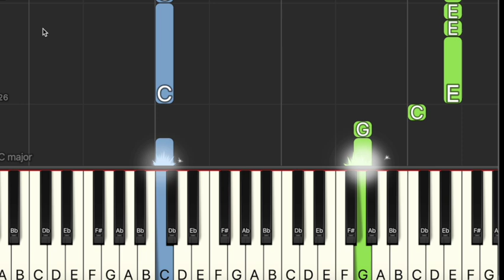"The Old Rugged Cross" Easy Piano Tutorial LARGE PRINT SHEET MUSIC AVAILABLE 🎹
Easy piano tutorial for the classic praise and worship hymn, "The Old Rugged Cross."  Simplified arrangement featuring a single note melody in the right hand, and single notes in the left hand. Music sheets also include words/lyrics to the first verse.  This arrangement would be a lovely church offertory or Easter song for a beginner or intermediate pianist.

Check out ALL of our LARGE PRINT SHEET MUSIC on Sheet Music Plus